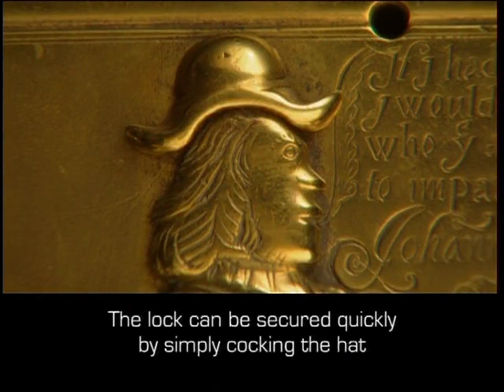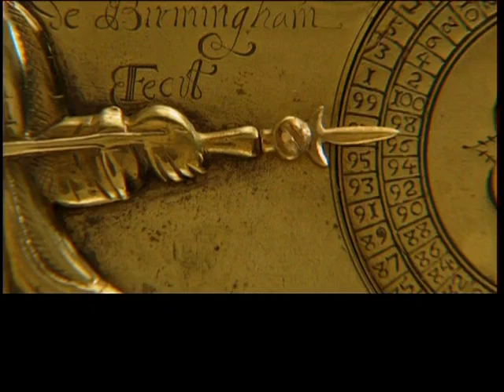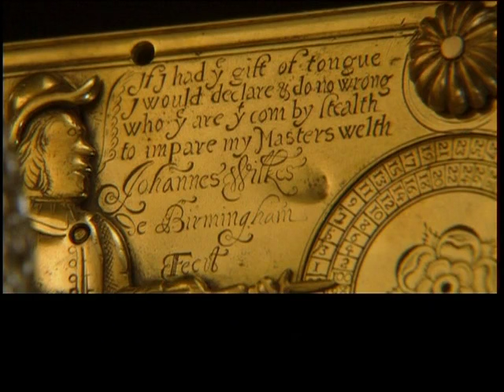Wilkes Detector Lock from the V&A Museum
Amazing Mechanics